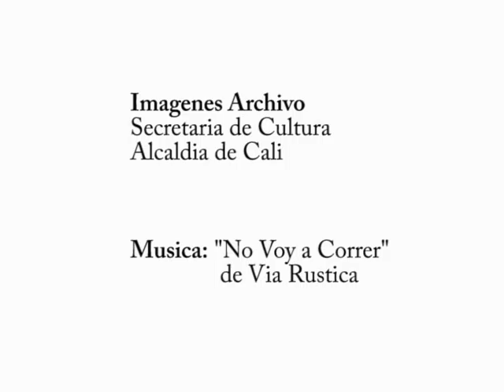Como se compone el Plan Decenal de Cultura de Cali - Red de Periodismo Cultural